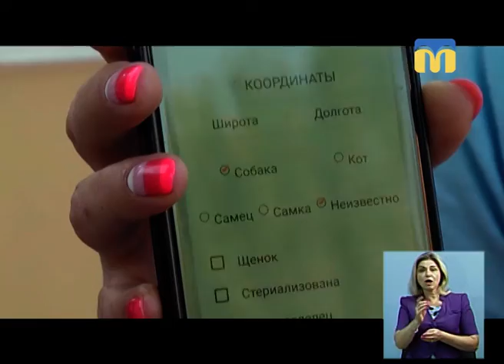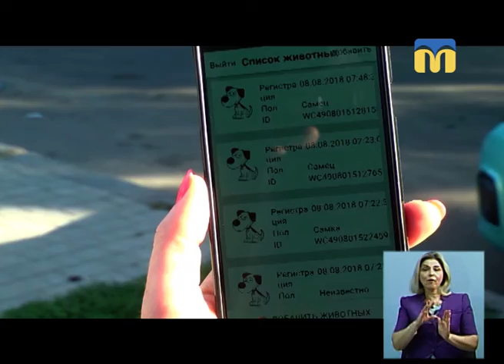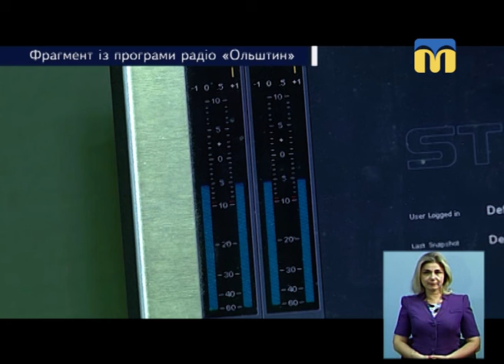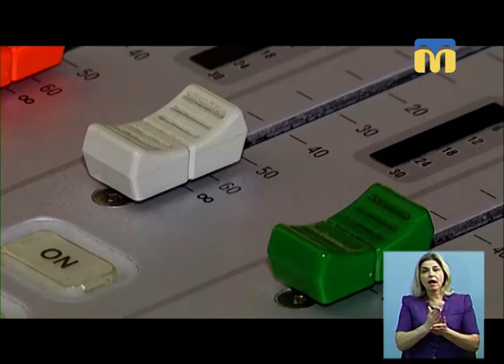08.08.2018. Новини. 19:00